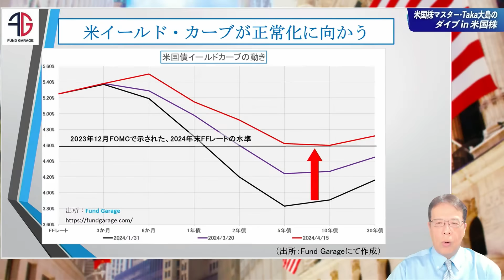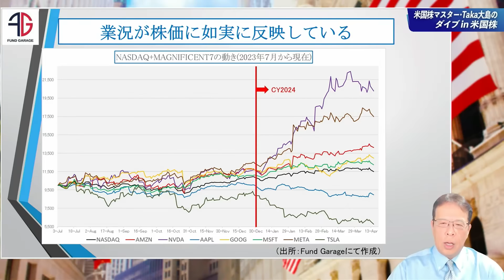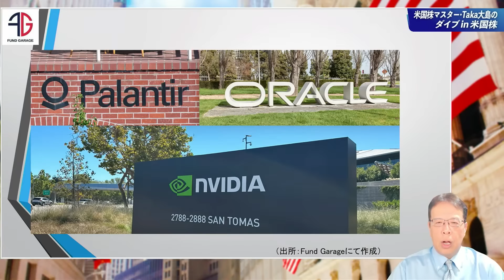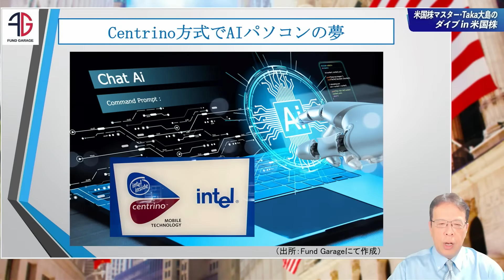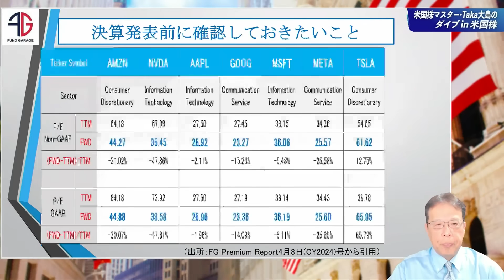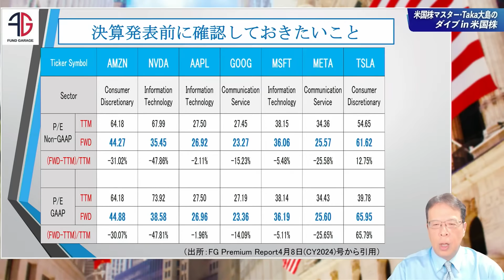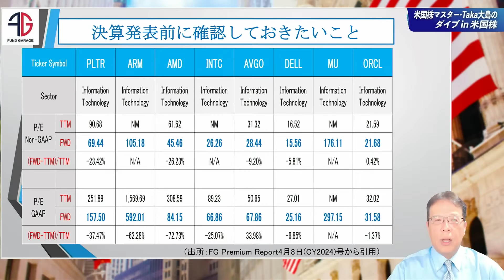中東情勢よりファンダメンタル！AI関連、S6やパランティアをどう見るか？【米国株＃68】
～ダイブin米国株～ 米国株マスター大島和隆氏による米国株解説動画を皆様にお届けします！！

■動画内容
0:00 中東情勢について
1:24  米イールド・カーブが正常化に向かう
2:12 金利上昇でも株価は大崩れしていない
3:26 業況が株価に如実に反映している
5:26 Centrino方式でAIパソコンの夢
8:34  決算発表前に確認しておきたいこと
9:20  4つの「PER」の前提条件の違い
11:29 決算発表前に確認しておきたいこと

当動画は、日本時間4月16日19時頃収録しています。

auカブコム証券では『米国株デビュー応援！初回約定で現金200円プレゼントキャンペーン』実施中

■大島和隆氏プロフィール
大手運用会社にてファンドマネージャーとして約20年、運用会社の社長として2社7年間、そして外資系プライベートバンクのソリューション・チームのヘッドを5年間務めた。
2017年からは現在Fund Garagを主宰し、投資教育や情報発信を行う。
日本証券アナリスト協会検定会員

受賞歴としては、日本で投資信託の格付け評価を行っているモーニングスター社より
「ファンドオブザイヤー」
150年以上の歴史を持つS&Pグローバル・レーティング社より
「セレクトファンドステータス」を受賞。

メディア、及び著書、連載など
1998年の番組開始より2012年6月まで、テレビ東京「モーニングサテライト」のレギュラーコメンテーターとして出演。
近著「97%の投資信託がダメなこれだけの理由」（ビジネス社）など著書多数。
現在、ラジオNIKKEI マーケットプレス（隔週水曜日出演）、日経CNBC（不定期出演）などさまざまなメディアで活躍中。

★動画内資料はこちらからダウンロードいただけます。
※Microsoft Edgeでダウンロードをお願いします。

★YouTubeコメント欄でご意見・ご質問を受け付けています！

・当社お取扱商品の手数料等およびリスクの詳細については、契約締結前交付書面、上場有価証券等書面、目論見書、約款・規定集および当社ホームページの「ご投資にかかる手数料等およびリスクについて」（ ）や取引ルール等をよくお読みの上、投資の最終決定はご自身のご判断と責任でおこなってください。